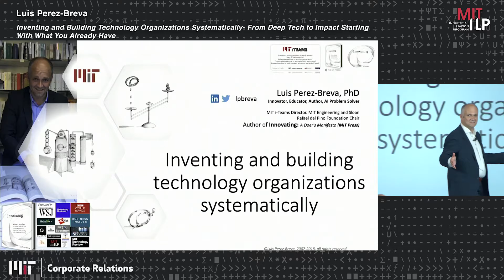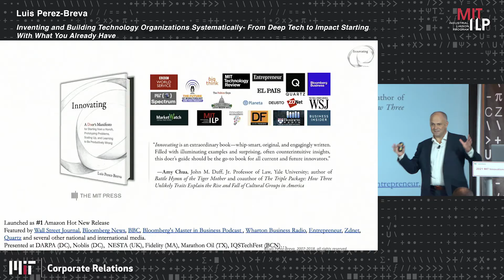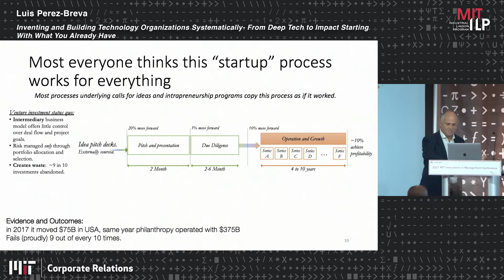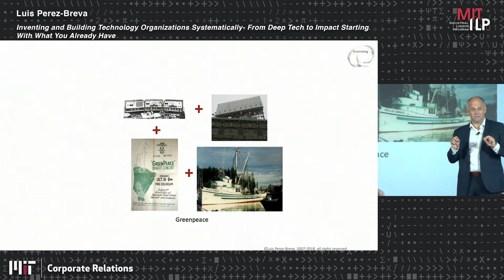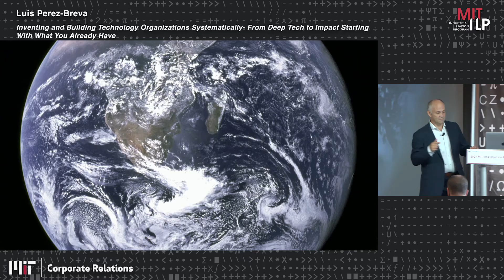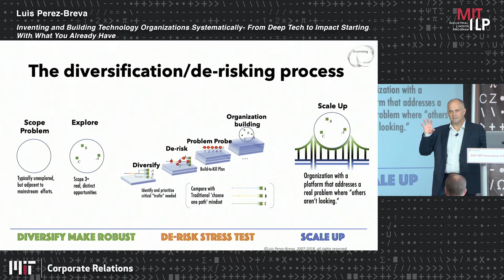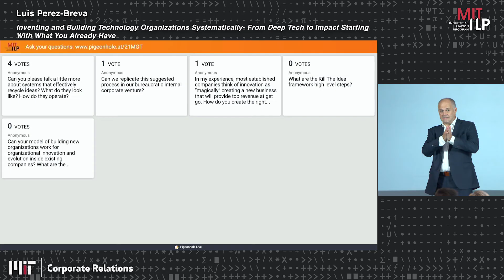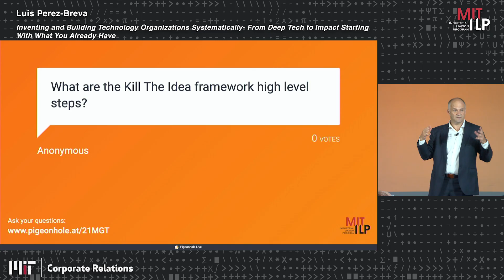2021 Management Luis Perez Brev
Luis Perez-Breva
MIT Faculty Director of Innovation Teams Enterprise (MIT Engineering and MIT Sloan)
Innovator, Educator, Author, AI Problem Solver
Rafael del Pino Chair